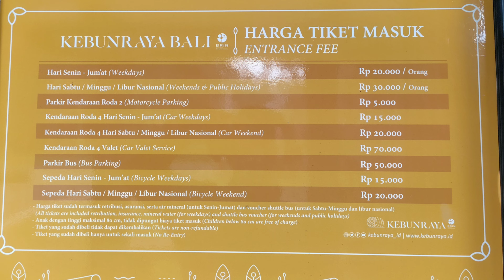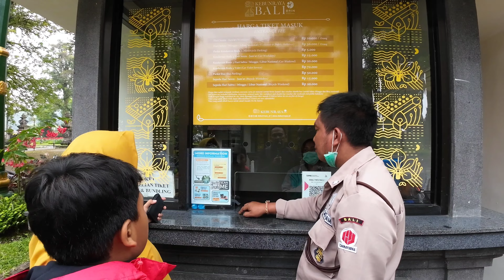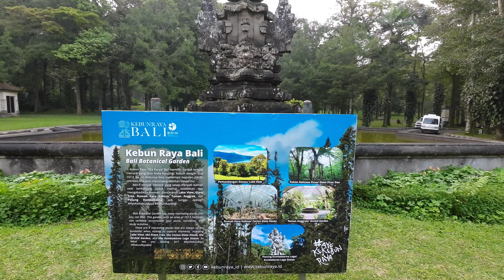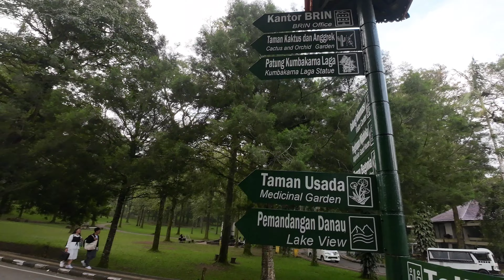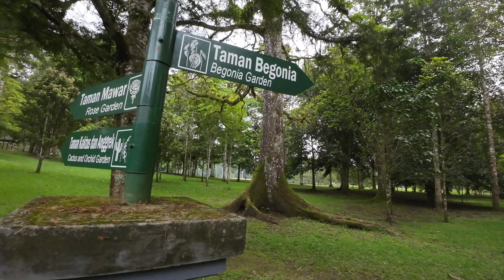An Exciting Experience Exploring the Bedugul Botanical Garden | Bali Walk Around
Time Stamps :
00:00 Preview
01:30 Opening
01:40 Moto Riding Experience
10:52 Lunch Time
13:34 Parking Ticketing
14:18 Entrance Fee
15:56 Cycles Rent Fee
17:24 Cycling Experience
31:04 Walking Experience

The video this time is a holiday trip last Thursday, our family and I decided to go on vacation to Bedugul, the northern area of Bali. Precisely in the Bali Botanical Garden.

Unlike our other videos, this video we deliberately made a bit long in duration, because it combines all the experiences we had while traveling to our destination and the activities while there.

We share the experience of riding a motorbike to the Botanical Gardens, exploring the Botanical Gardens using bicycles and of course the experience of walking around in a few areas there. It's a fun and exciting experience with my family.

Because this video is quite long,  just skip to the part that you like, we have made the timestamps of its video above. So, Enjoy watching.

Sebuah Pengalaman Yang Seru Mengeksplore Kebun Raya Bedugul | Bali Walk Around

Video kali adalah perjalanan liburan hari Kamis minggu yang lalu, kami sekeluarga memutuskan untuk liburan ke Bedugul, daerah Bali sebelah utara. Tepatnya di Bali Botanical Garden.

Tidak seperti video-video kami yang lain, video kali ini sengaja kami bikin agak panjang durasinya, karena menggabungkan semua pengalaman yang kami rasakan selama perjalanan menuju tempat tujuan dan kegiatan selama disana.

Kami membagi pengalaman berkendara motor menuju Kebun raya, mengeksplore kebun raya menggunakan sepeda dan tidak lupa pengalaman berjalan keliling di sedikit area disana. Sungguh pengalaman yang seru dan mengasyikan.

Karena video ini lumayan panjang, teman-teman silahkan skip ke bagian yang teman suka, sudah kami buatkan timestamps nya. Selamat menonton.